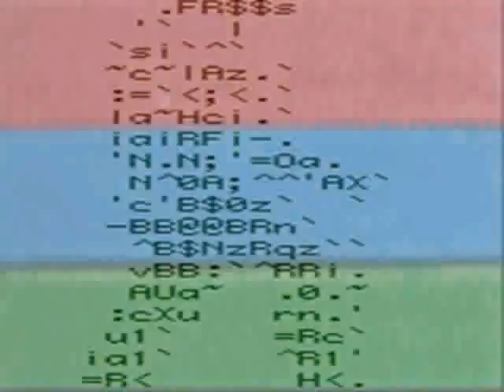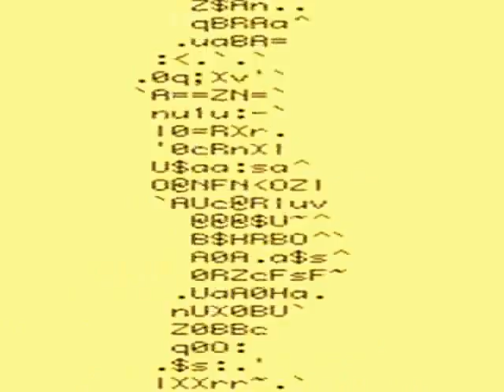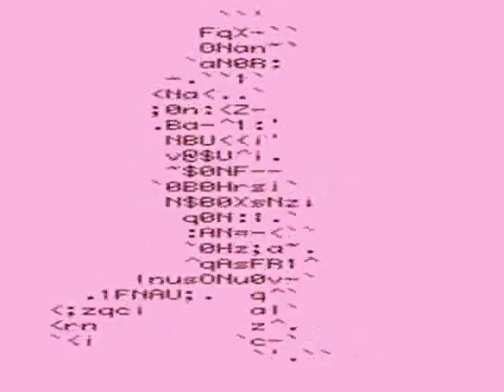Tabletarijum - Glib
Ponedeljak je uljez
na vikend zabavama
Raspadamo se
u zaključanim radnjama
i glođemo račune
pred mehaničkim kasama
Kamere su
na stalcima za infuziju
Osporavajući vožnju
sa podignutim gledištima,
preskaču zamke
radi osvajanja zamka
Znaci trovanja
pokazuju prepirke na putu

Svi za nijednog
Nijedan za sve
Oboreni, nismo tužni
a delujemo tužno
Ološ-štimer je sklonio
poštu namenjenu nama
Razglednice zamka
Krv ispod marke
Kamere su
Seku duše kao makaze
Osporavajući vožnju
sa podignutim gledištima,
preskaču posrednika
pri kupovini znanaca
Radi usvajanja
zakona o kontaktima

Ponedeljak u glibu
Vikend na spidu
Nespremno spremište očiju
Pomijari ne veruju
svinjama u sebi
Oboreni, nismo nasmejani
a delujemo smešno
Teško ćemo izvući
kateter teranja
Iz podzemnih vena

recorded live @ club Feedback 2010.

stihovi: Bojan Ilić Bokerini
muzika: Ivan Milosavljević
video: DeepArtMent